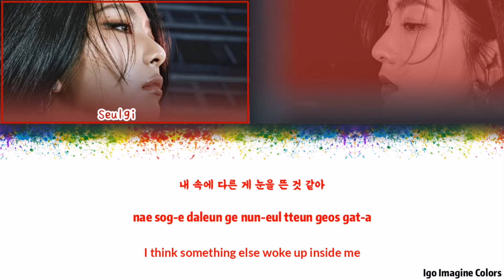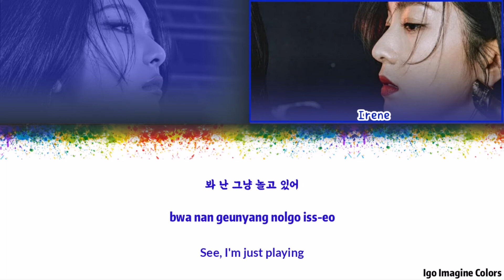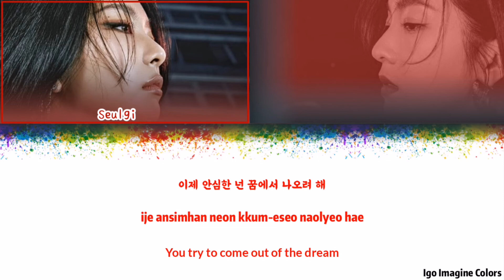Red Velvet Irene & Seulgi - 'Monster' [Color Coded Lyrics ENG/ROM/ENG]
× Artist: Irene & Seulgi
× Song: Monster
× Language: Korean & English